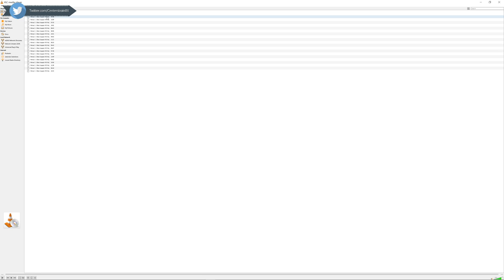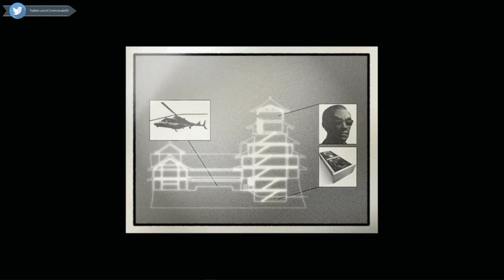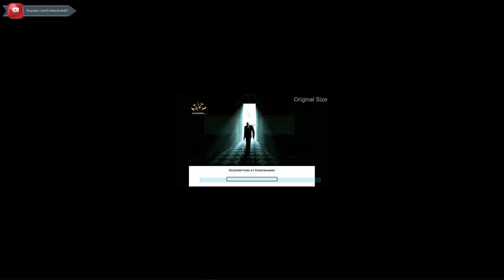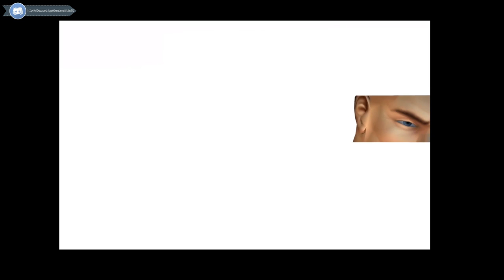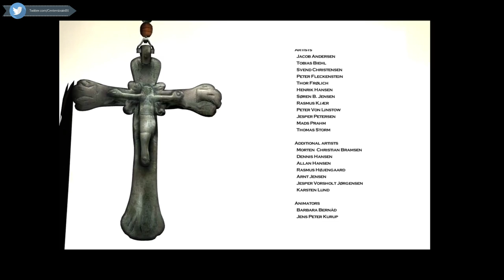Hitman 2 Silent Assassin | Full Game | Professional SA Rank | CenterStrain01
Compilation of my Hitman 2 Silent Assassin Walkthrough achieving SA Rank on Professional

[Video Title]
[Video URL]